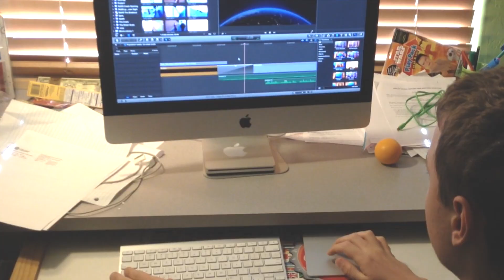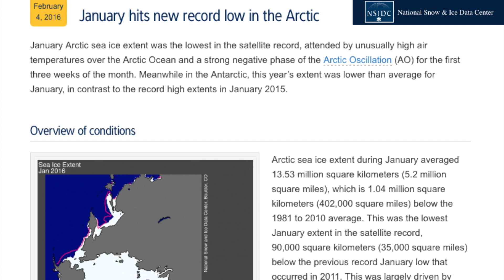Population Media- The Sheer Scale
This video is about Population Media- The Sheer Scale, is my entry in the One Planet, Many people video contest, in which I discuss Earth's rapidly growing human population and how it affects the environment. Enjoy!